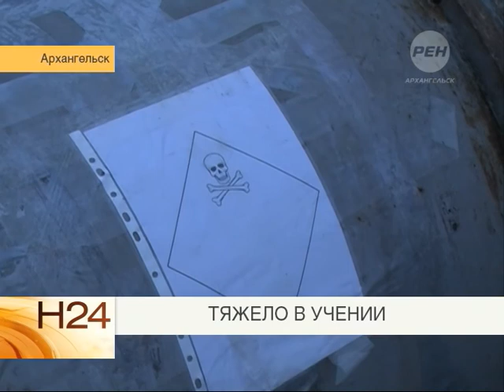Тяжело в учении